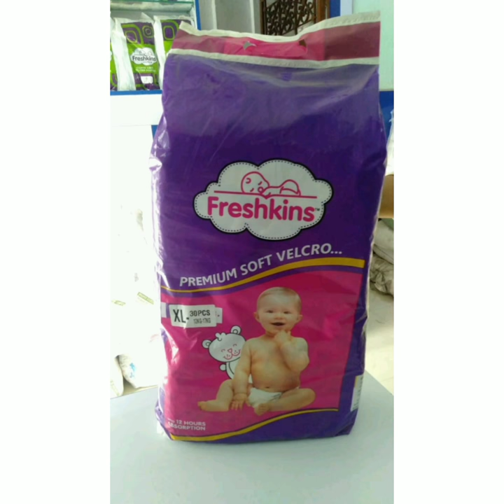Baby diapers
Baby diapers good quality and very low price